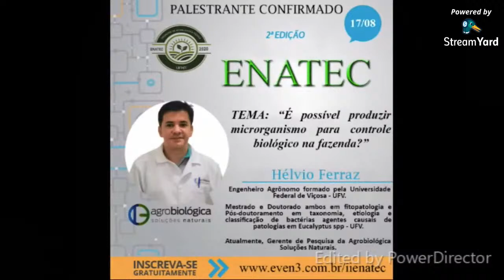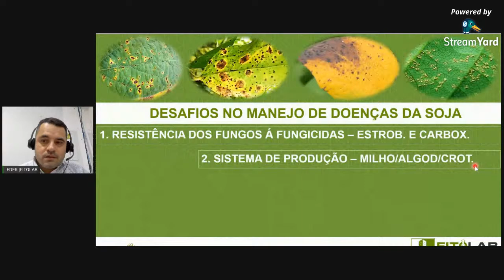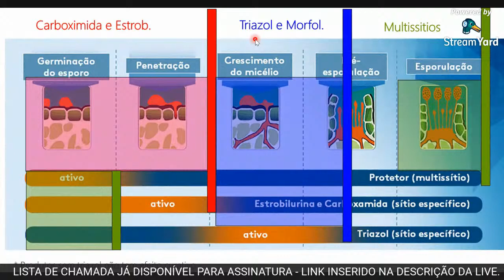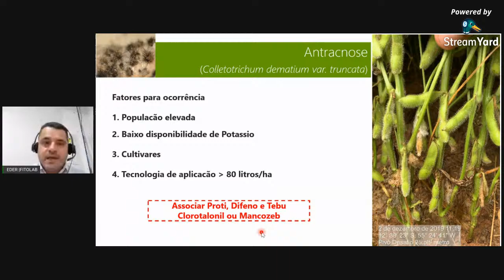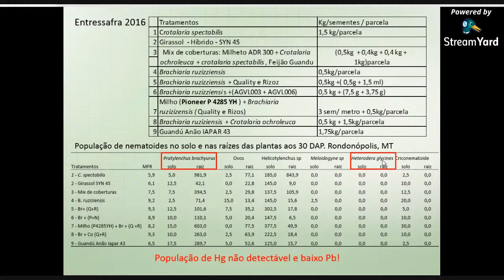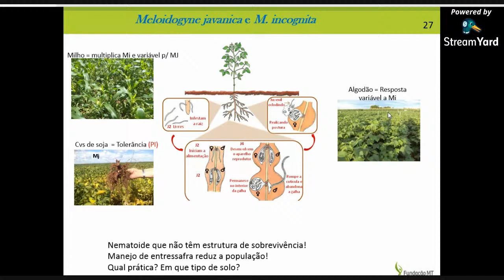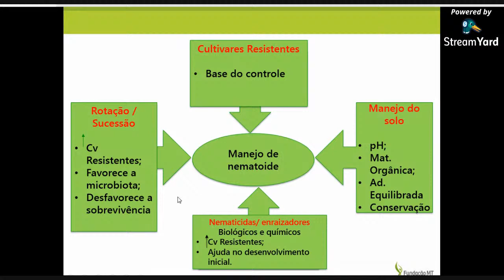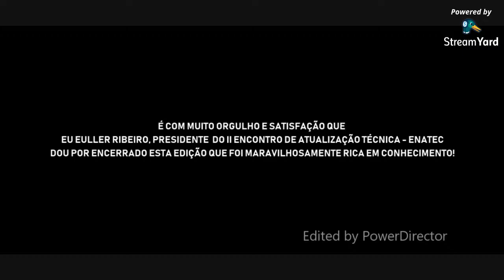II ENATEC - 20/08/2020 - Controle de doenças da soja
1ª Palestra: "Desafios no manejo de doenças da soja - safra 2020/2021: percepções e aspectos técnicos" - Eder Moreira
2ª Palestra: "Ferramentas no manejo de fitonematoides na cultura da soja" - Rosangela Silva
Mesa redonda com palestrantes - Moderador: Paulo Ferreira